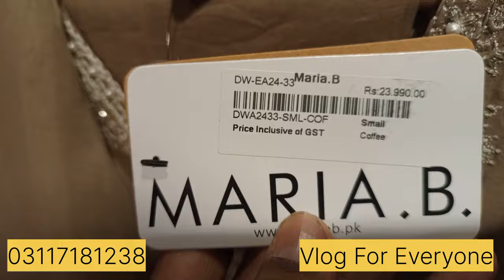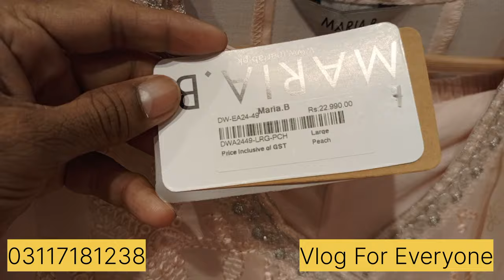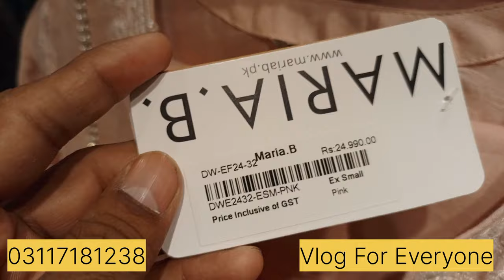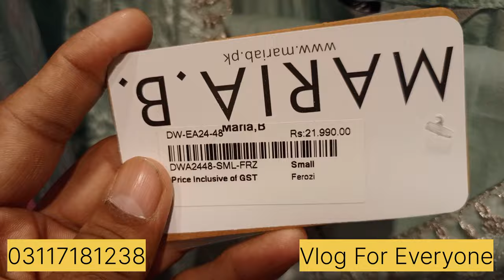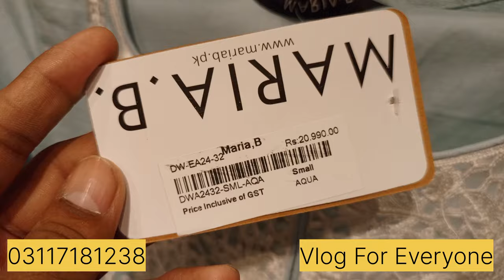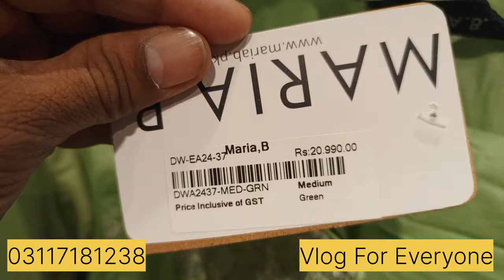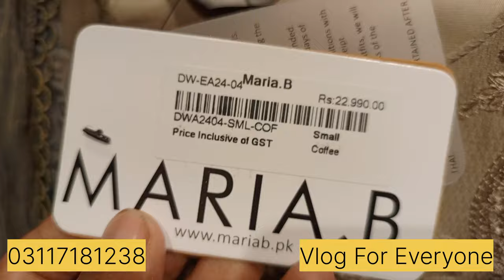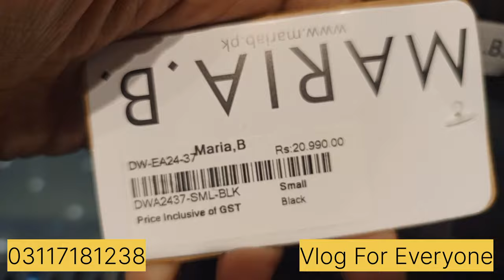Maria B New luxury Formal Party Wear Collection 2024...